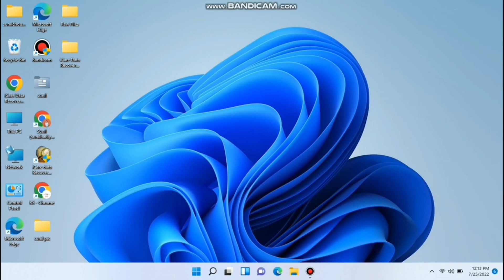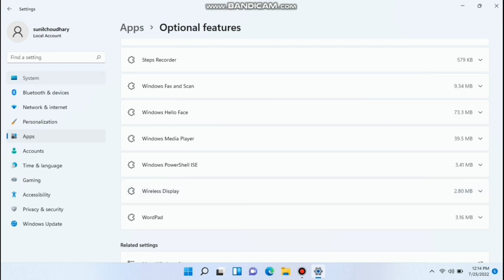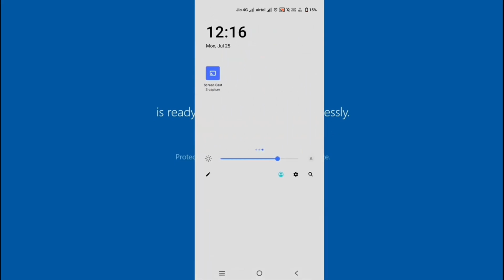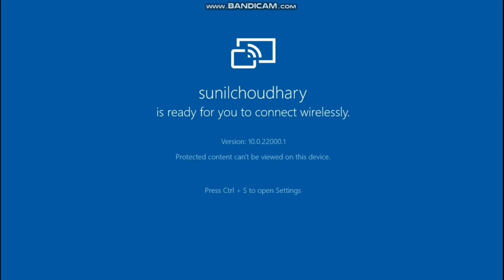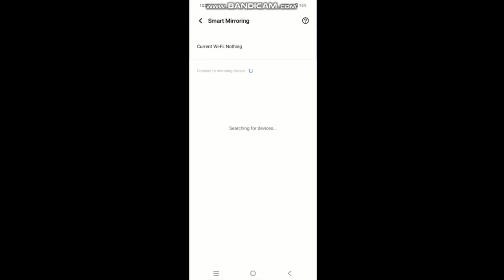Screen Mirroring & Screen Cast | Screen Cast Mobile to Pc | How to showing mobile screen on Laptop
[Topics Covered]
1) Screen Mirroring Cast | Screen Case Mobile to Pc | Screen Mirroring & Cast Screen
2) How to use screen mirroring in pc
3) Screen Mirroring Use in Laptop
4) Screen Cast mobile phone to Laptop & Pc
5) How to enable Screen Cast in windows
6) How to Use Project To This pc
7) How to enable Project to this pc
8) How to install wireless display in windows
9) Screen Caset